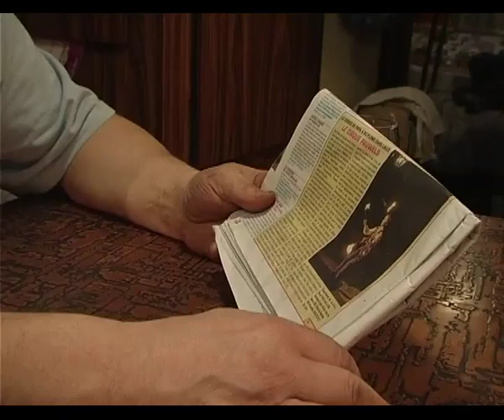Mr le Marquis Episode 13